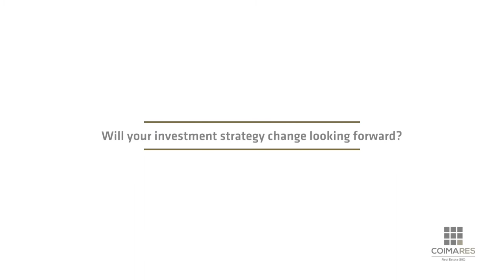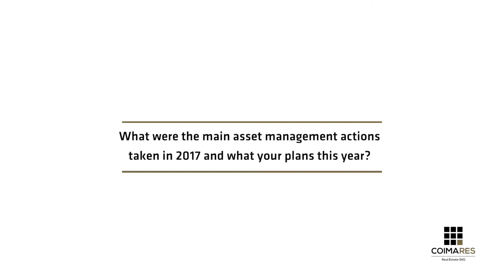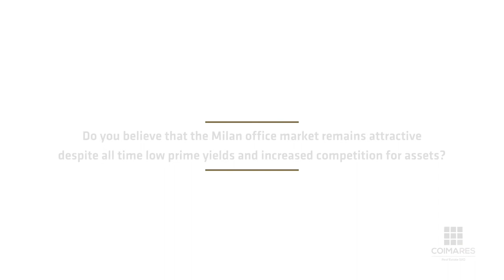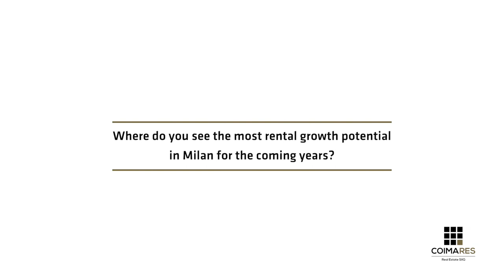COIMA RES video Annual Report 2017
Results and outlook: COIMA RES top management discusses the results achieved in 2017. Browse the website to find out more